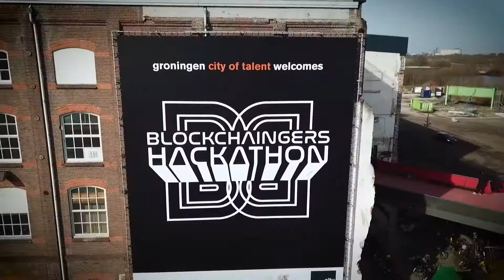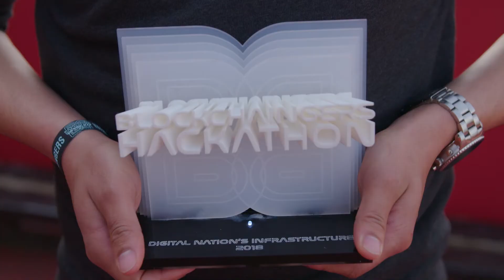Blockchaingers Hackathon 2018 After Movie (short)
On April 5-8, the second edition of the largest blockchain hackathon on the planet took place in Groningen, The Netherlands. In this after movie we present the results.

The 63 teams (over 750 participants from over 20 countries/ 5 continents) did an outstanding job in co-creating blockchain based solutions in 7 themes:

Global Digital Identity
Future of Pensions
Energy Transition
Health
Digital Nation’s Infrastructure
Public Safety and Security
Machine to Machine Economy

The hackathon is part of the DutchChain open innovation program: Blockchaingers.

Launch Pad for Ambitious Blockchain Pioneers

“Our hackathon turns the best of what the Netherlands has to offer into the perfect launch pad for blockchain pioneers with the ambition to make an intercontinental impact,” explains Rutger van Zuidam, founder and CEO of DutchChain, the company organizing the Blockchaingers innovation program. “For example, where on earth do you have the opportunity to build on top of the most advanced pension system to unlock its social and economic benefits for the rest of the world? Where do you have the full support of a national government and its regulators to explore the uncharted territory of blockchain technology? Where can you work with international corporates and all their resources to explore the future applications of blockchain? By leveraging the world-class business and governmental infrastructure of the Netherlands and unlocking its potential for international corporates, blockchain companies and startup teams, the Blockchaingers create a scalable international blockchain venture movement.